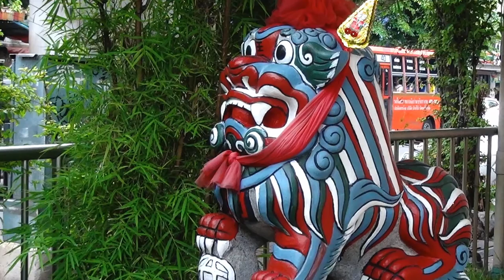Один день в Бангкоке. One day in Bangkok